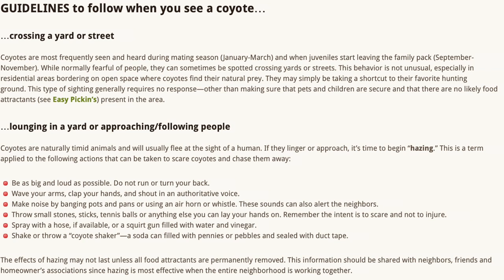Scotty Keeps Chicago Safe From The Coyotes